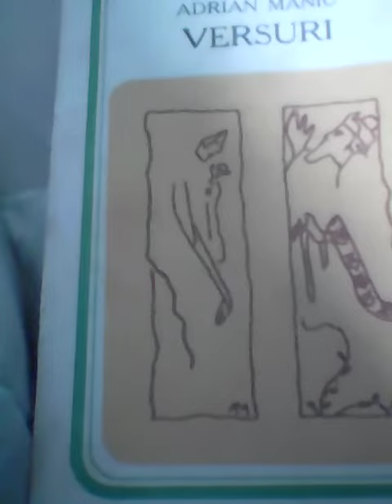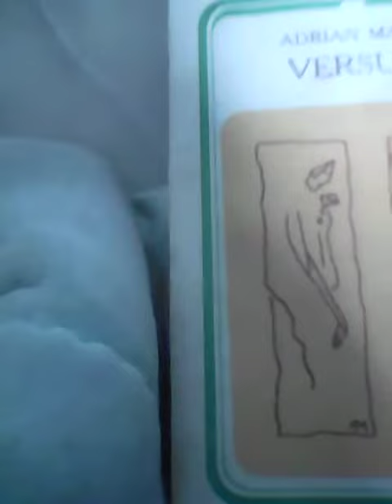Rubaiat tableta 4 VID 20230622 133428